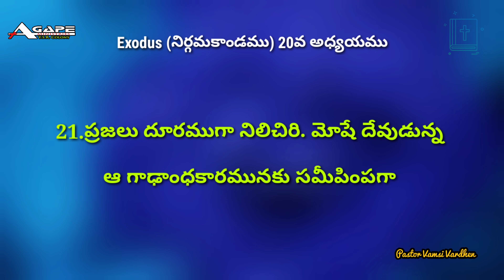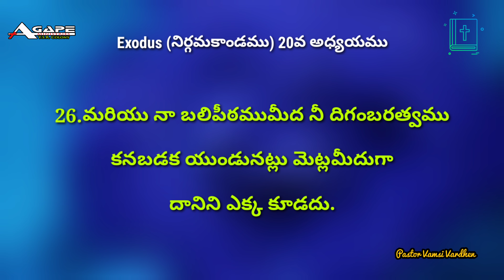Exodus 20 | Telugu Audio Bible | Audio Bible in Telugu